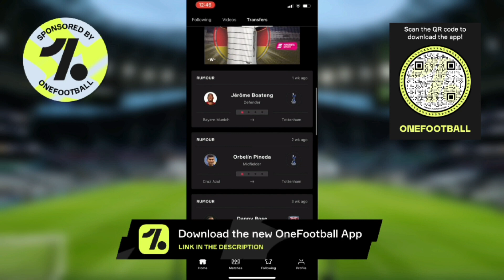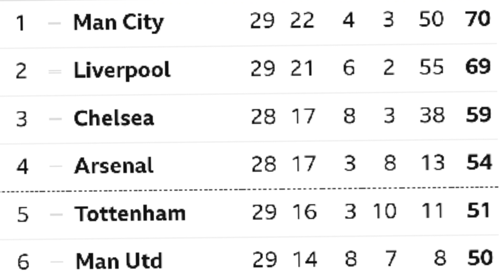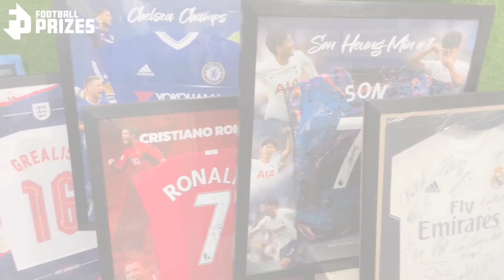TOTTENHAM NEWS: Date for the Arsenal Game, Bergwijn Hinting He is Leaving, Contract for Sayers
+ AUDIO VERSIONS:
* Amazon Music